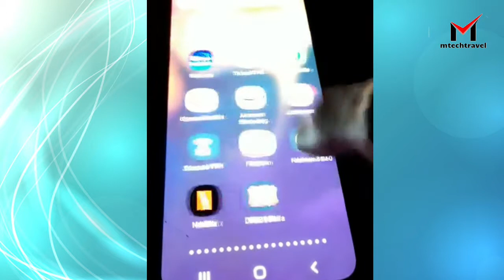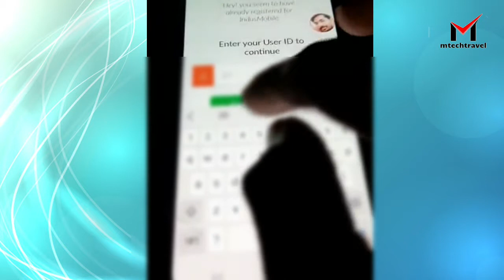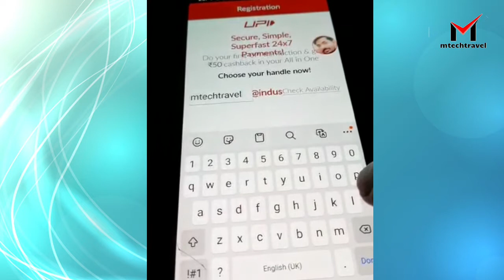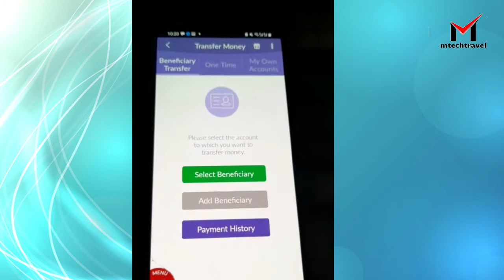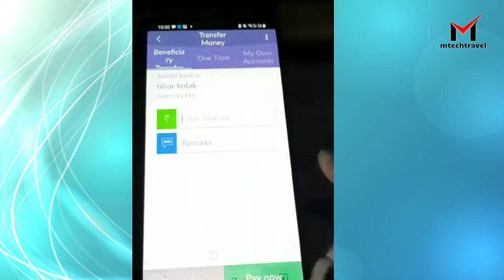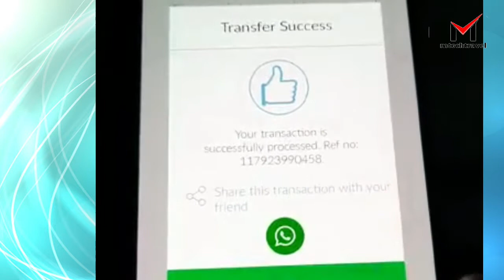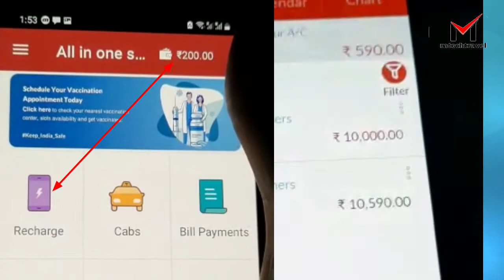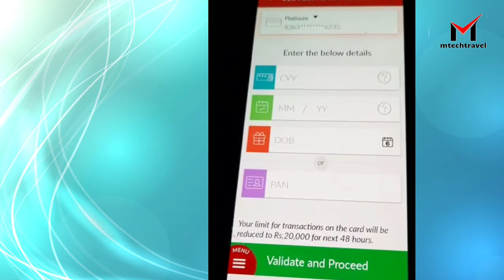How to register Indusind Bank Mobile Banking malayalam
Indusind Bank mobile Banking malayalam